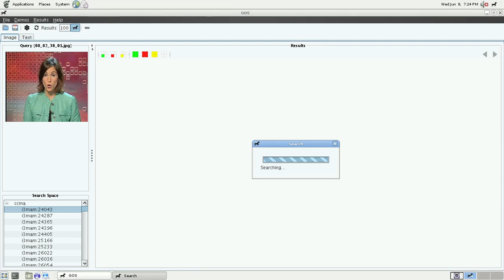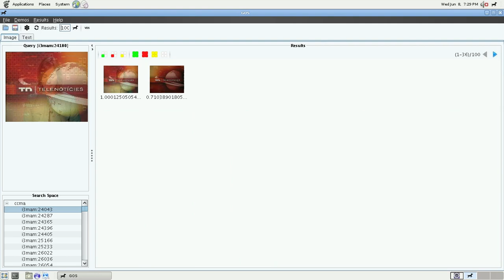Similar Images WebService from GOS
GOS is a graphic user interface for a Content-Based Image Retrieval (CBIR) system that supports Query-by-Example method of search. It's developed by the Image and Video Processing Group of the Signal Theory and Communications Department of the Technical University of Catalonia.

This demo shows the connection of GOS to the remote web service provided by UPSeek. This webservice has been integrated with the Fedora Commons repository.

Developers: Silvia Cortés Yuste, Manel Martos Asensio, Xavier Giró-i-Nieto and Ferran Marques Acosta